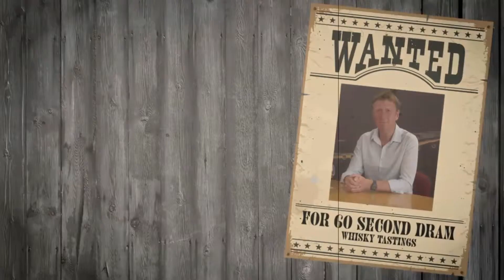Scottish Field's 60 Second Dram - episode 12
Scottish Field's whisky experts Blair Bowman and James Robertson blind taste another dram - what will they think of this one?